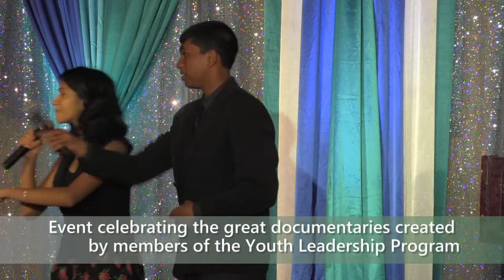Centre for Leadership & Innovation's 'Docs-Dine-Dance' 2013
Centre for Leadership & Innovation's 'Docs-Dine-Dance' Event celebrating the great documentaries created by members of the Youth Leadership Program, July 28, 2013, New Jasmine Banquet Hall, Markham , Canada